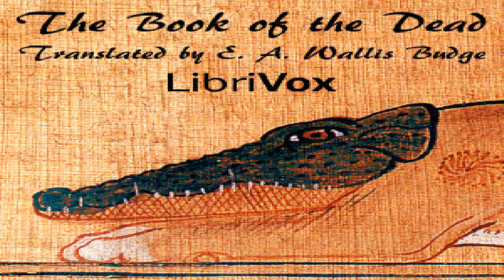Book of the Dead | E. A. Wallis Budge | History, Other religions, Social Science | English | 2/10